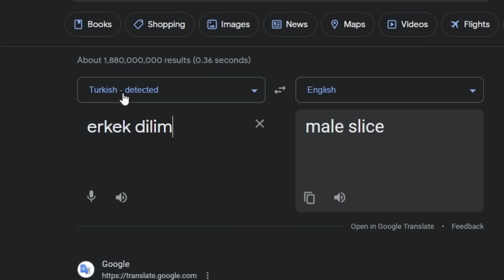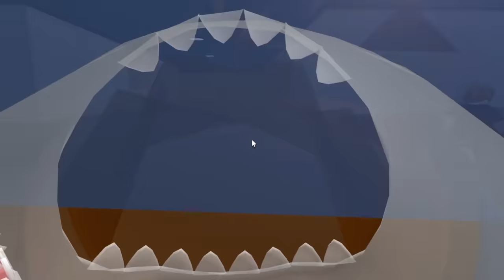MM2, But I PLAYED With My SIBLINGS At 3 AM...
Hey what's up guys welcome back to another video and in today's video, MM2, But I PLAYED With My SIBLINGS At 3 AM...

UGC: (COMING VERY SOON)